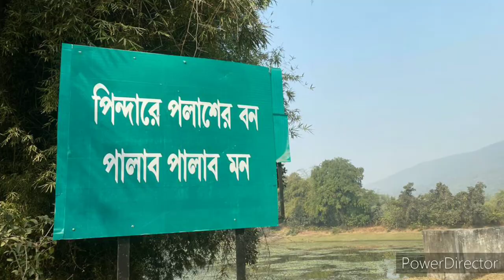Baranti | Garhponchokot | Purulia Tour | Kolkata to Purulia Road Trip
Baranti is a developing tourist center located in the lap of Gorongi Hill. This village is surrounded by the Panchkot Hill at one side and the Biharinath Hill on the other, with a water reservoir under Ramchandrapur Medium Irrigation Project. ... Biharinath, the Araku Valley of Bengal is just 18 km from Baranti.

Hi guys I’m  Mithu Seat. My hobby traveling 🧭 Beautiful Places . This is my YouTube channel. keep supporting me for exploring the beautiful World.